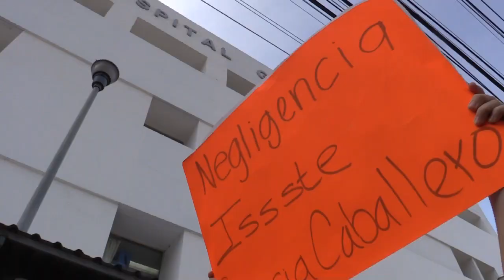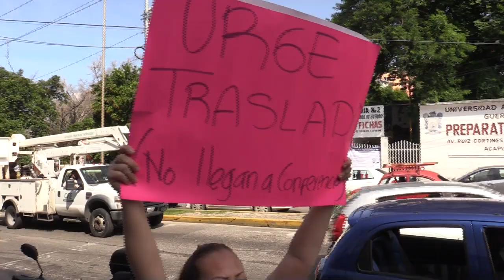RTGnoticias | Urgen al ISSSTE atender caso grave de fractura de menor - 07 de septiembre 2023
Una madre desesperada porque no atienden a su hijo en el hospital del Issste en Acapulco exigió al director general del instituto, Pedro Zenteno Santaella, trasladarlo a la ciudad de México para una cirugía de urgencia.